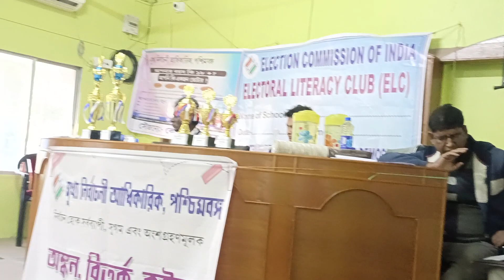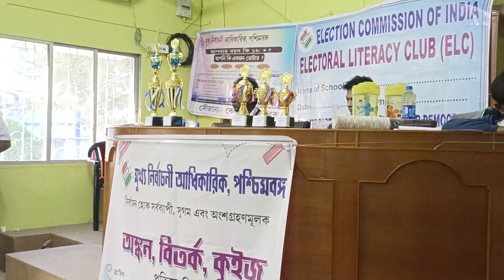ব্যালট না EVM বিতর্ক 2024